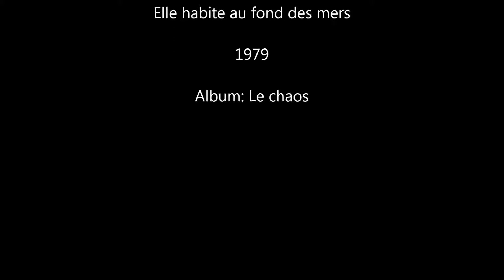Mama Bea - Elle habite au fond des mers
de l'album : Le chaos de 1979